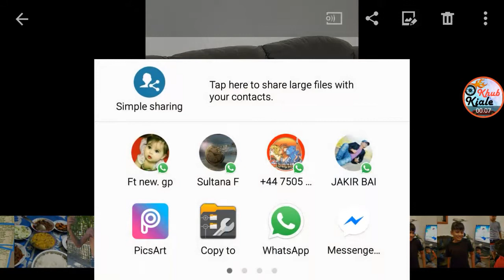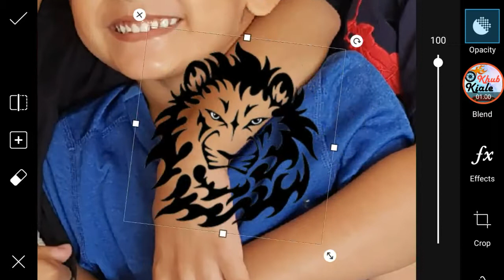Picsart manipulation stickers,syed Subhan,Omor,Ryan,